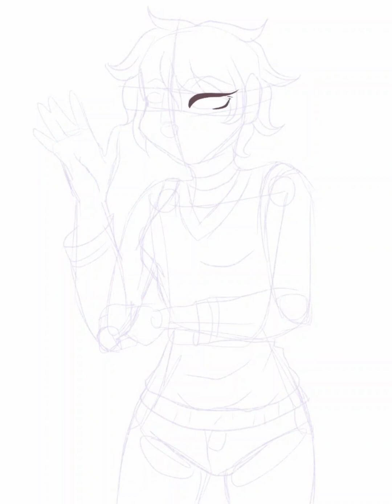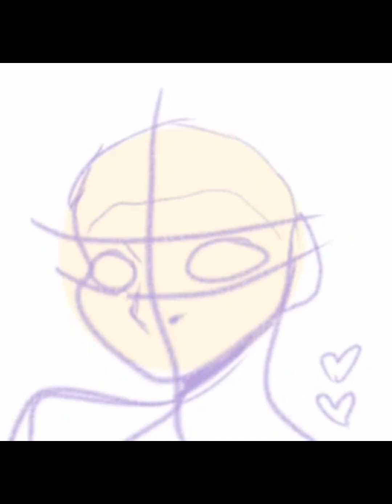New me... again.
please help if you can